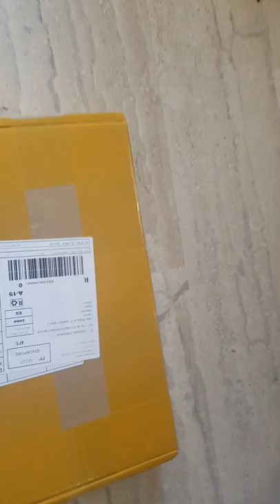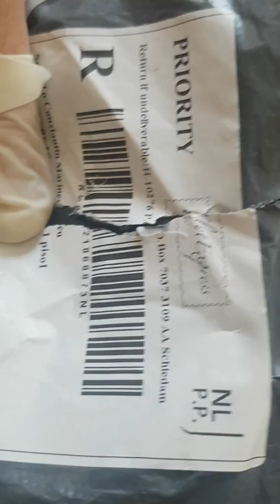hp probook 430 g2